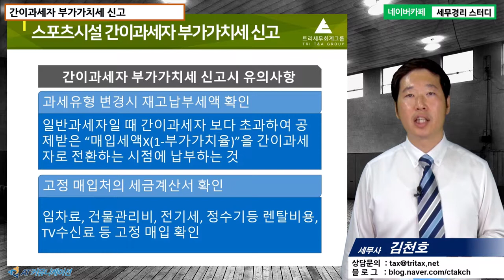#7 [스포츠시설세무 5분특강] 스포츠시설 간이과세자 부가가치세 신고 [김천호 세무사의 5분특강]